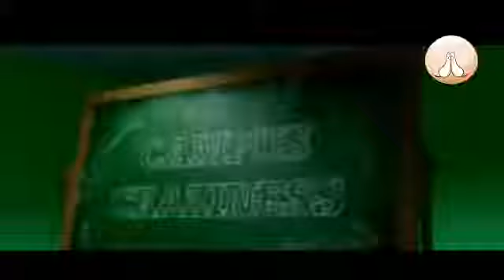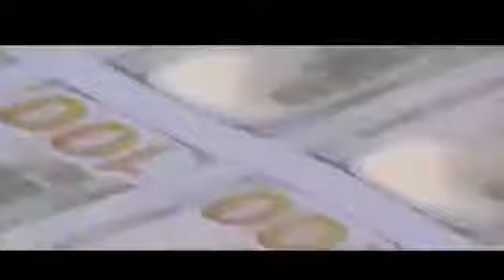THAT'S INSANE!! TUCKER TAKES ON PRO ANTIFA PROFESSOR